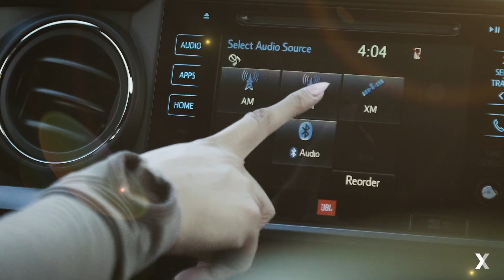MAX (Music Audience Exchange) | Music Tech & Sponsorship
MAX is a revolutionary music tech company providing innovative tools to help musicians grow their fan base, enhance their live shows, and increase their revenue. Led by CEO Nathan Hanks, MAX has become a leader in the music industry by facilitating over $100 million in brand sponsorship deals, and empowering more than 5000 musicians around the world with cool and effective technology solutions.

At MAX, we believe that every musician deserves the chance to succeed and are committed to providing the tools and support to make it happen. Whether you're an established artist or just starting out, MAX has the resources and expertise to help you take your music career to the next level.